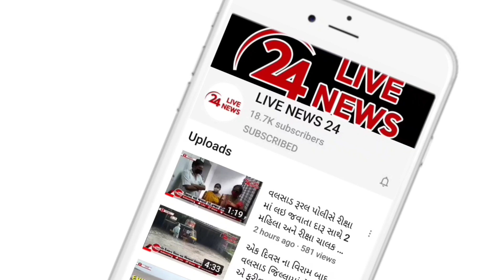ભારત સહિત વિશ્વના તમામ દેશોમાં સોશિયલ નેટવર્કિંગ સાઇટ 6 કલાક બંધ તથા યુઝર્સઓને ભારે મુશ્કેલી પડી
દેશ ભરમાં સોશિયલ મીડિયા થયું હતું ડાઉન ફેસબુક,ઇન્સ્ટાગ્રામ,વોટ્સએપે 6 કલાક બાદ ચાલુ થયું જાણો કેમ હતું સોશિયલ મીડિયા બંધ

સોશિયલ મીડિયા પ્લેટફોર્મ ફેસબુક,ઇન્સ્ટાગ્રામ , વોટ્સએપે છ કલાકથી વધુ સમય સુધી ડાઉન રહ્યા બાદ ફરી કામ કરવાનું શરૂ કર્યું છે . ફેસબુક , ઇન્સ્ટાગ્રામ , વોટ્સએપની વેબસાઇટ ફરી શરૂ કરવામાં આવી છે . જોકે સાઇટ હજુ ધીમી છે . કંપનીનું કહેવું છે કે આ સમસ્યાને સંપૂર્ણપણે ઠીક થવામાં થોડો વધુ સમય લાગી શકે છે . ફેસબુકે ટ્વિટર પર કહ્યું , અમે દિલગીર છીએ . વિશ્વભર ના લોકો અને વ્યવસાયો આપણા પર નિર્ભર છે . અમે અમારી એપ્લિકેશન્સ અને સેવાઓને સંપૂર્ણપણે વ્યવસ્થિત કરવા માટે સખત મહેનત કરી રહ્યા છીએ . અમને એ જણાવવામાં આનંદ થાય છે કે તે ફરીથી ઓનલાઈન થયા છે . અમારી સાથે રહેવા બદલ આભાર‘ ઈન્સ્ટાગ્રામ પરથી ટ્વીટ કરતી વખતે કહેવામાં આવ્યું હતું કે ‘ ઈન્સ્ટાગ્રામ ધીરે ધીરે કામ કરે છે પણ ચોક્કસ હવે પાછું આવી રહ્યું છે . અમારી સાથે રહેવા બદલ આભાર અને તમને રાહ જોવા માટે માફ કરશો હકીકતમાં જોઈએ તો , સોમવારે રાત્રે લગભગ 9.15 વાગ્યે ભારત સહિત વિશ્વના તમામ દેશોમાં ફેસબુક , ઇન્સ્ટાગ્રામ , વોટ્સએપ ડાઉન થઈ ગયું હતું . ભારતીય સમય અનુસાર , ફેસબુક , ઇન્સ્ટાગ્રામ , વોટ્સએપની સેવા મંગળવારે સવારે લગભગ ચાર વાગ્યે ફરી શરૂ થઈ . એટલે કે , છ કલાકથી વધુ સમય માટે સેવા ખોરવાઈ હતી . જો કે , તે હજી સુધી જાણી શકાયું નથી કે ફેસબુક , ઇન્સ્ટાગ્રામ , વોટ્સએપ આટલા કલાકો સુધી કેમ બંધ રહ્યું . સોમવારે રાત્રે , સોશિયલ મીડિયા પ્લેટફોર્મ ટ્વિટરની સેવા પણ થોડા સમય માટે બંધ હતી , જેના કારણે લોકોને મુશ્કેલીઓનો સામનો કરવો પડ્યો હતો  જ્યારે ફેસબુક , ઇન્સ્ટાગ્રામ અને વોટ્સએપની સાઇટ્સ સંપૂર્ણપણે બંધ થઈ જતા યુઝર્સ માં ભારે નારાજગી જોવા મળી હતી , ત્યારે બધા યુઝર્સે ટ્વિટર તરફ વળવાનું શરૂ કર્યું મર્યાદા કરતા વધારે લોકોએ ટ્વિટર પર પોતાની સમસ્યાઓ શેર કરી અને મિમ્સનું પૂર આવ્યું હતું હજી પણ આ સમસ્યા સંપૂર્ણ હલ થઈ નથી